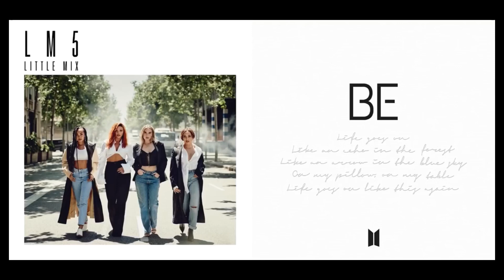joan’s disease (little mix x BTS mashup)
ayeeee be is out 👯‍♀️ stream

songs used 🥊

little mix - joan of arc (official instrumental)

BTS - dis-ease (acapella by KpopUnnie)